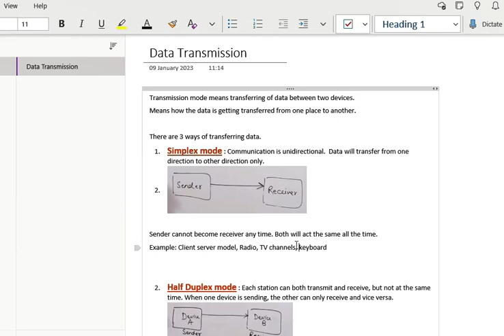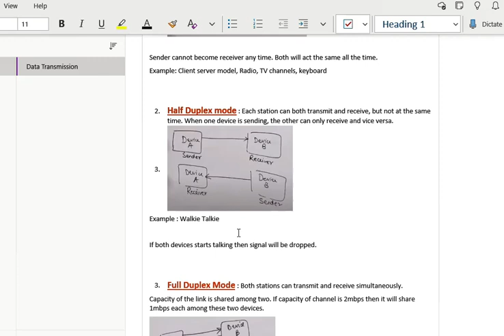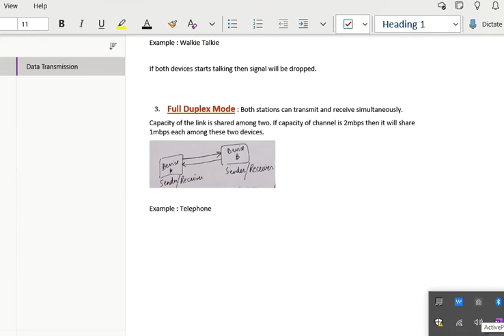Lecture 6 - Data transmission modes in hindi/urdu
Data transmission modes in hindi/urdu @TechnicalGoals